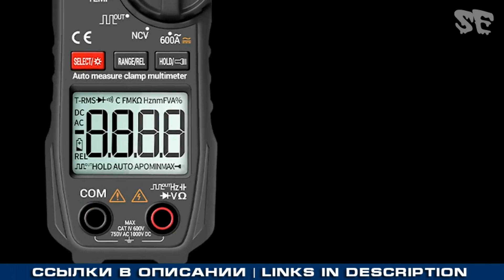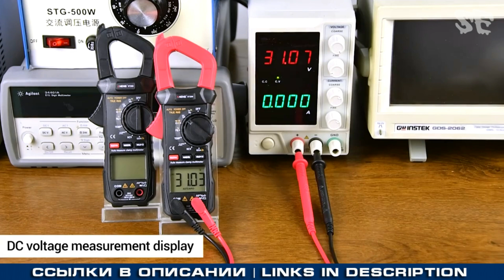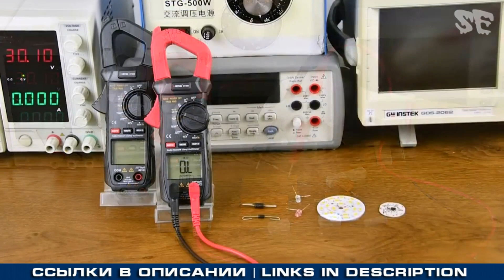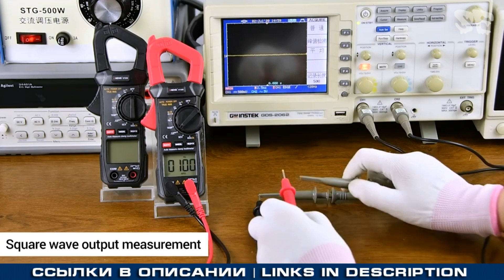ТОКОИЗМЕРИТЕЛЬНЫЕ КЛЕЩИ С МУЛЬТИМЕТРОМ И ИЗМЕРИТЕЛЕМ МОЩНОСТИ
Реклама: ООО "АЛИБАБА.КОМ (РУ)" ИНН: 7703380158